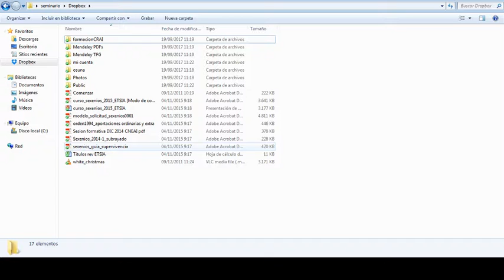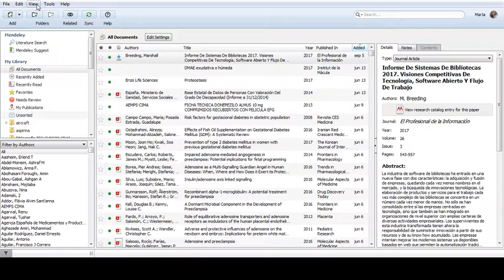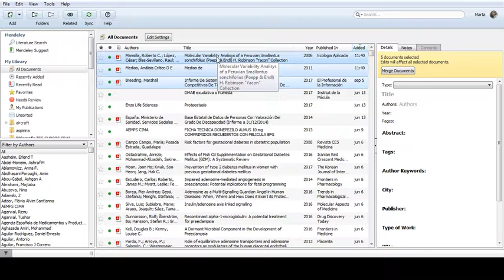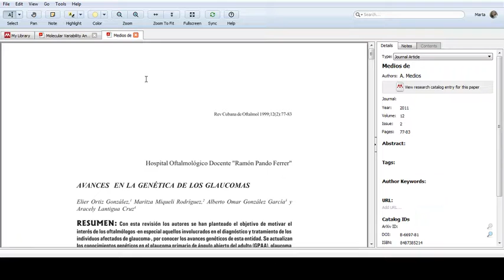Mendeley y Dropbox como carpeta monitorizada (Watch Folder)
Convierte tus carpetas de Dropbox en carpetas monitorizadas en Mendeley! Si estás acostumbrado a guardar los documentos que necesitas para tus trabajos académicos en Dropbox, ahora puedes hacer que esas carpetas se monitoricen automaticamente desde Mendeley. Este sencillo tutorial te explica cómo hacerlo desde Mendeley Desktop.